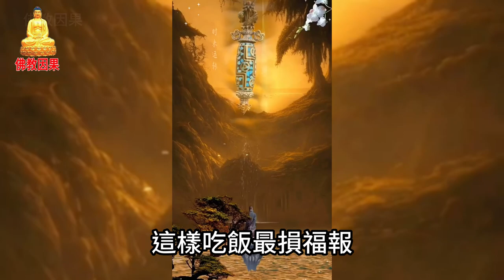這樣吃飯最損福報，你知道嗎？【佛教因果】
珍惜福報
先從好好吃飯開始
中午食堂吃飯
看到同事負氣的
把幾乎沒動過的盒飯倒進泔水桶
嫌菜色不好
盒飯二葷二素
色、香、味尚可
下午兩點
業務銷售因為過了飯點
寧願啃餅乾
也不願意去吃中午留的盒飯
最後只好整盒倒掉
這樣的浪費應該不止於公司
家裏、餐館、學校也很常見
泔水桶裏剩飯、剩菜隨處可見
我們常常一邊努力工作、辛苦打拼
美其名曰為了提高生活品質
而另一邊卻沒有緣由、
不拘小節的浪費
物質缺乏的時候
知道東西來之不易
還小心翼翼的珍惜
一旦日子寬鬆了
便開始大手大腳
早忘了昔日的苦
我們從小到大
懂得了許多道理
卻唯獨忘記了
要如何珍惜眼前已經擁有的